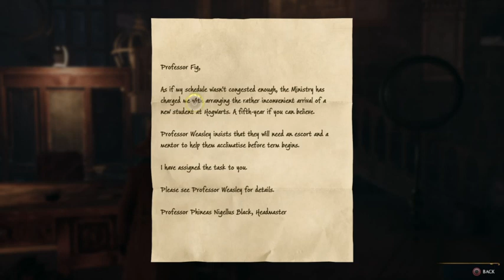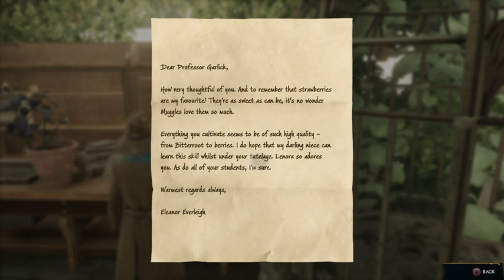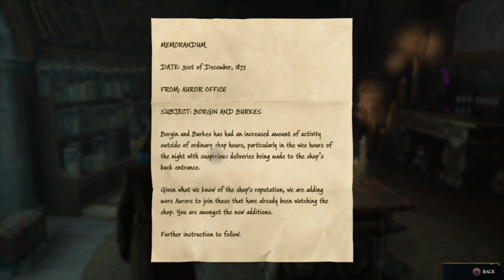A trip to Hogsmeade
continuing our magical adventure with Taboo leads us to Hogsmeade and even a trip to the restricted section of the library -- Watch live